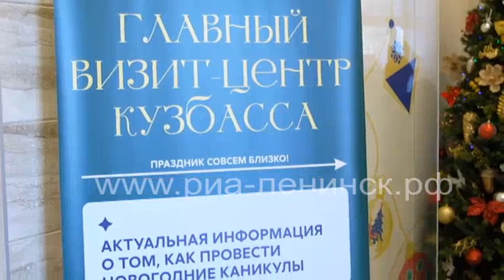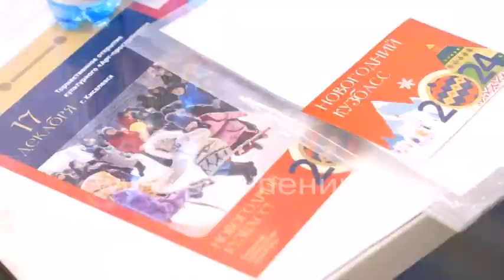Начал работу главный визит-центр региона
Перед Новым годом 1 декабря в Кузбассе откроют визит-центры, где можно будет узнать всю информацию о новогодних мероприятиях. Главный визит-центр уже заработал в Кузбасском краеведческом музее. В Ленинске-Кузнецком визит-центр будет открыт в краеведческим музее.